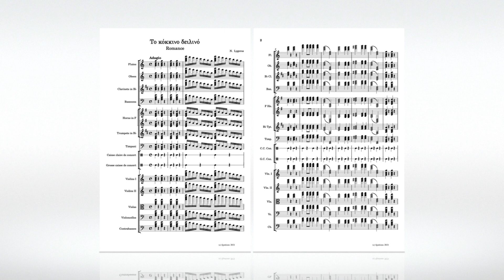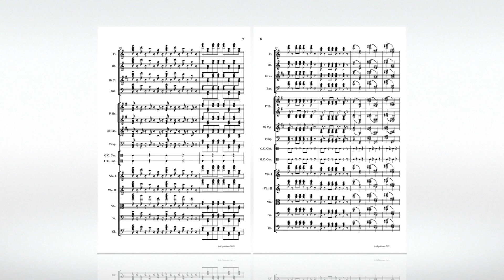Ν. Λυγερός - Το κόκκινο δειλινό. (Romance). 27/01/2021